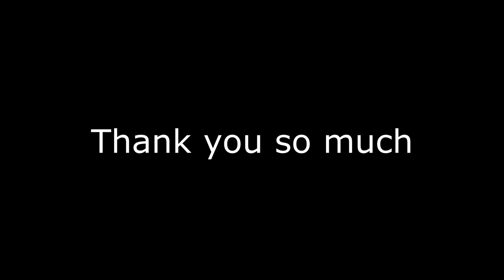Greater Noida | Greater Noida at a Glance | Pari Chowk Greater Noida | Driving in Greater Noida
Greater Noida City, located in the Gautam Budh Nagar district of the Indian state of Uttar Pradesh. It is a part of the National Capital Region (NCR) of India. Situated 30 km south-east of the capital city of New Delhi, it takes around 30 minutes to travel between the cities via the Noida-Greater Noida Expressway.